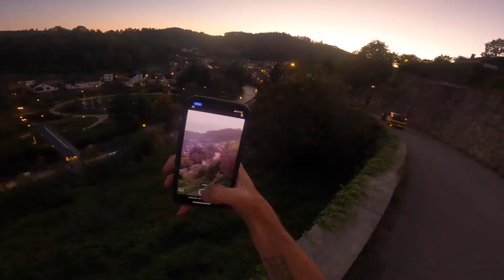Trout Fishing Trip to Cielle, Belgium (Day 1)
So I decided to go fishing for Trout this time and since I had known the Ardennes since I was a small kid I thought it would be a nice place to go fishing there.

Before I went to Cielle in Belgium to go and try catch some trout, I did do some research on Google which pointed me in this direction. On my first day of the trip I am finding my way through the city of La Roche-en-Ardenne which is the main city next to the Ourthe river which is known for being a good spot to catch trout.

However the time when I wanted to go and start fishing, and by the time I had reached the supermarket the night had fallen and I still had to find a place to sleep.

Parked my car between 2 fans located at the road next to camping Lohan which I will be showing you guys in the next video.